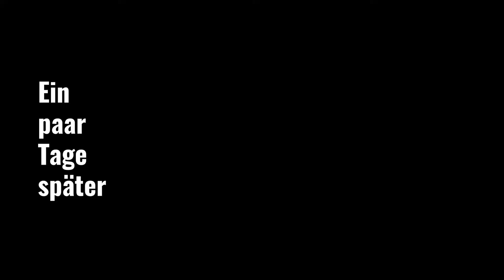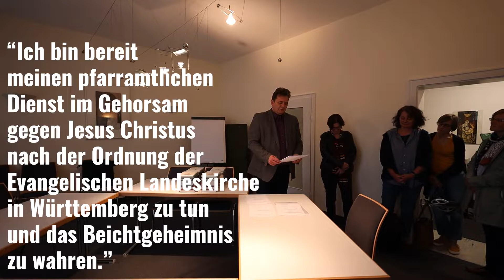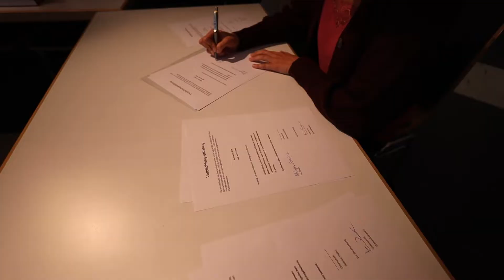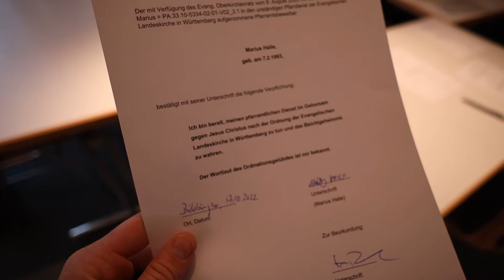Ein bisschen Pfarrer // Vlog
Wir sind in Schönaich angekommen. Die Wohnung ist bald eingerichtet.
Das Kennenlernen geht los.
In diesem Video nehme ich dich mit rein in einen Montag, an dem ich ein bisschen Pfarrer werde und bei der ersten Kirchengemeinderatssitzung in der neuen Gemeinde dabei bin.